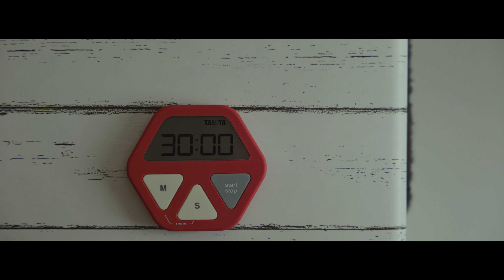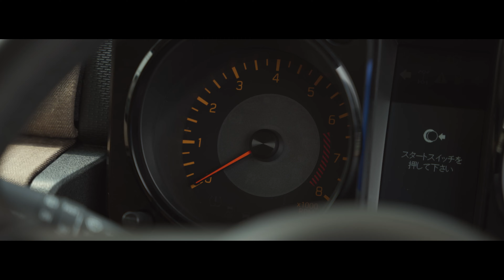JB74 ジムニーシエラ｜手作りトルティーヤ アウトドアランチ｜ shooting with Leica SL2-s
-Shooting Equipement-
SONY α1

SONY a7sⅢ

SIGMA 20mm F1.4 DG HSM (for SONY-Emount)

Leica vario elmarit SL F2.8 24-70mm ASPH.

-Edit-
Premiere Pro